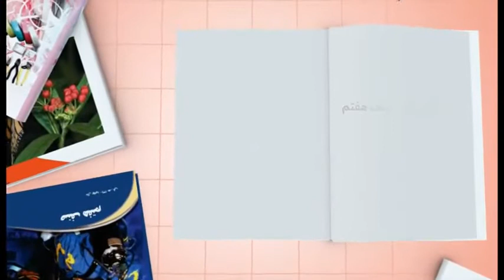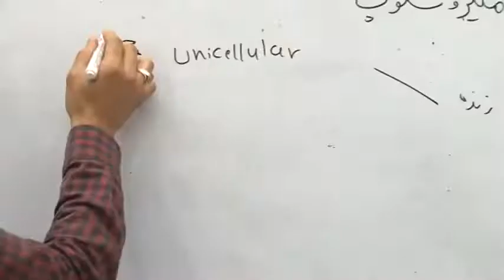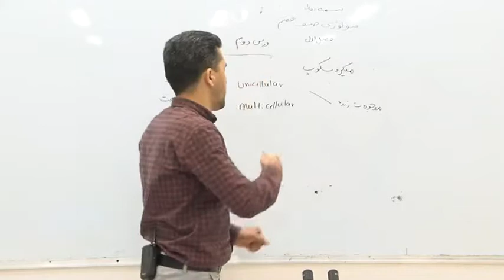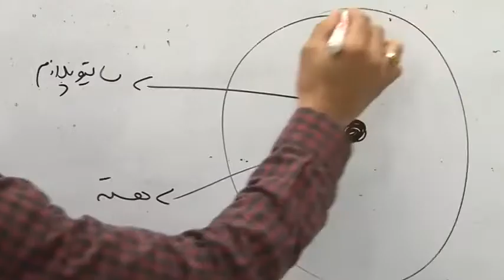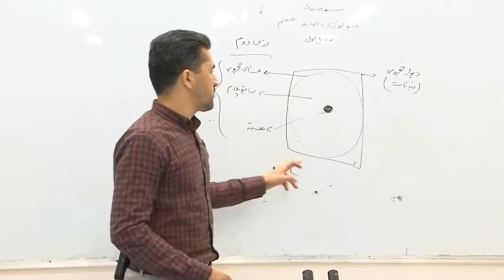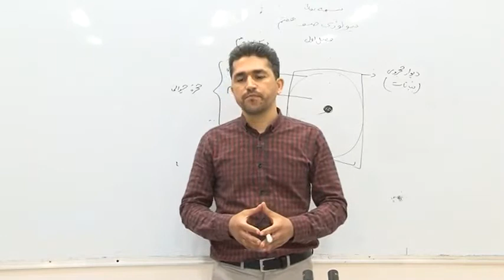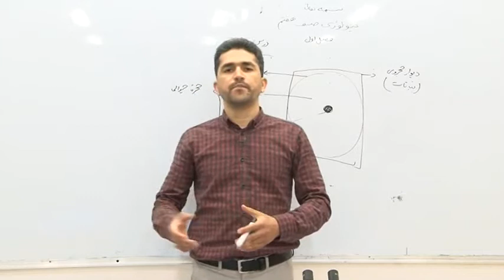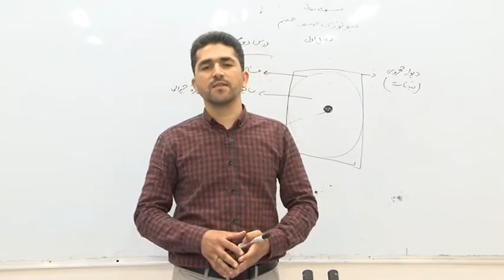۲ صنف هفتم مضمون بیولوژي درس دوم موضوع میکروسکوپ وحجره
صفحه ۲ موضوع مایکرسکوب و حجره